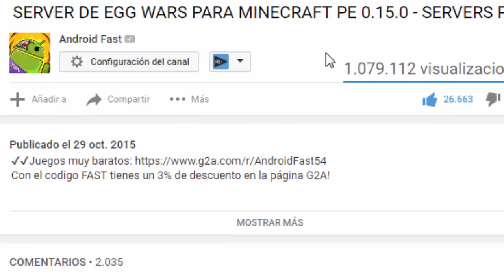SEED PARA MINECRAFT PE - LA MEJOR SEED PARA MINECRAFT POCKET EDITION!!